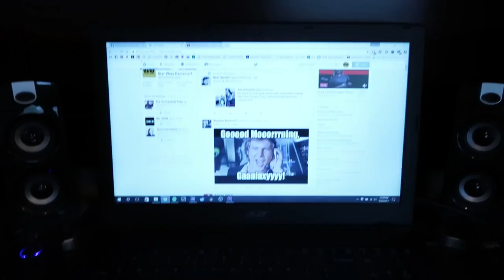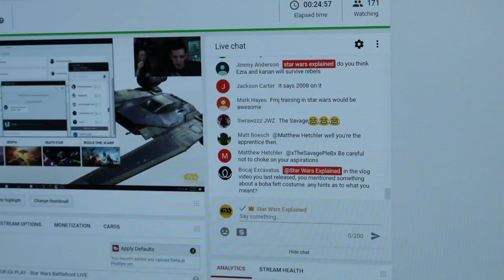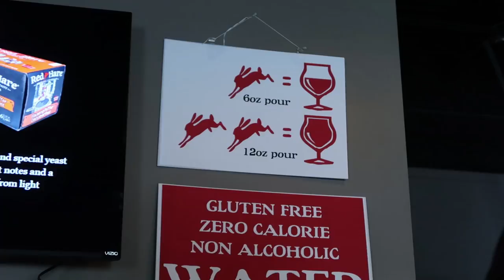RED HARE BREWERY & RAINY DAY GRILLING | Malex Vlog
We got to Red Hare Brewing for Ryan's birthday and attempt to grill on a very rainy Memorial Day.

Title: Interstellar by Laszlo from Monstercat - Best of House

Title: Chase It (feat. Savoi) by WRLD from Chase It EP